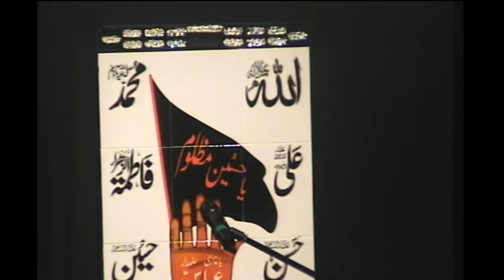Marsiya - Ashra Zainabiya - Safar 19th Night 1438 / 2016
Marsiya
Safar 19th Night 1438 / 2016
19th November 2016